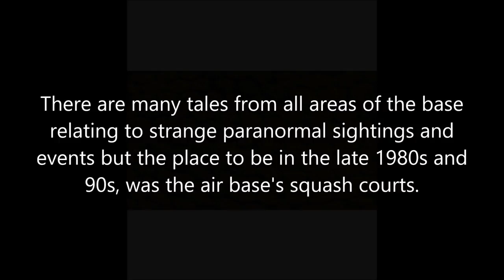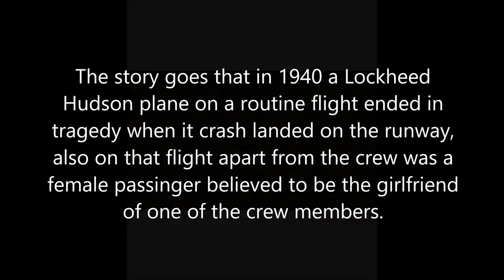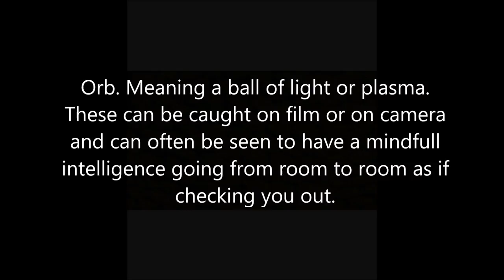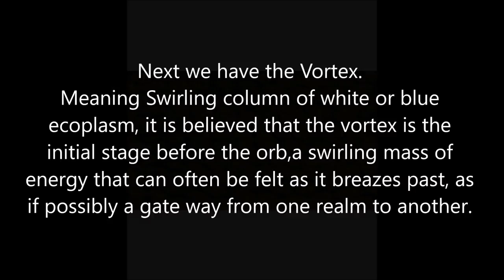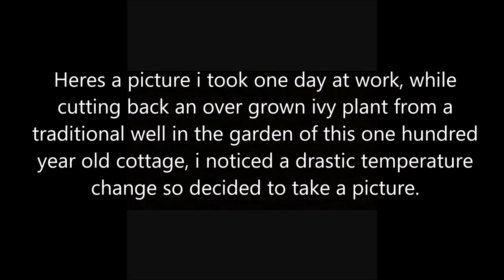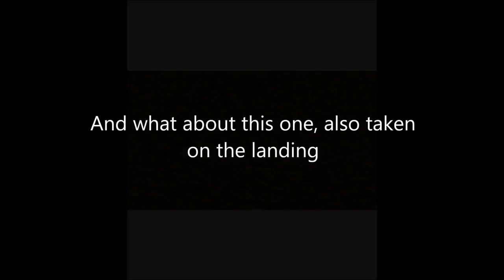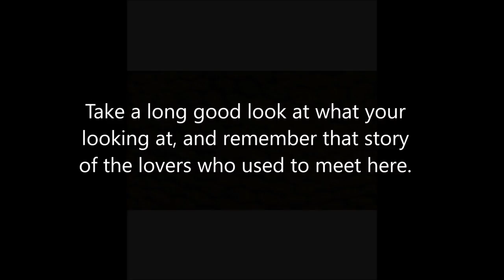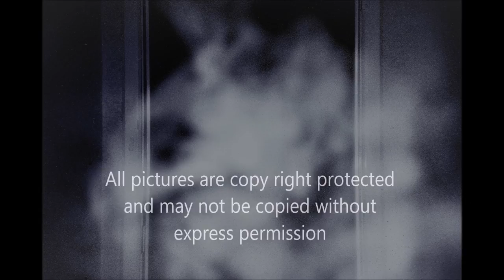The Ghosts of RAF Bircham Newton, exclusive photos.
A short video showing some of the photographic evidence of ghosts from the old RAF Air base at Bircham Newton in Norfolk, England. This site is now the home of The Construction Industry Training Board and was investigated by the ASPR (Anglian society for paranormal research) during the late 80s and 90s for paranormal evidence. These photos are totally exclusive and have never been shown before.